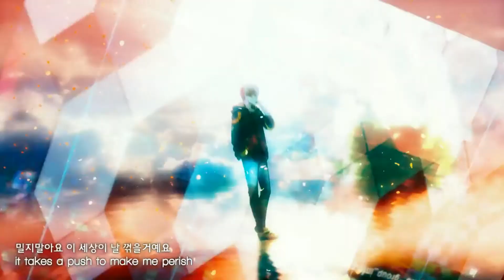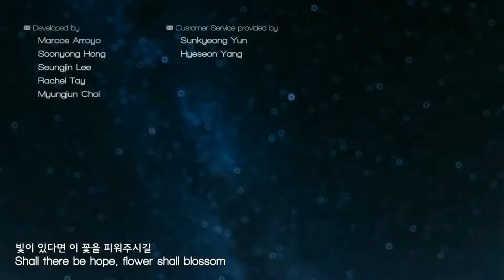수상한 메신저 V 루트 오프닝 영상 Mystic Messenger V Route Opening Video - FULL HD 60FPS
수상한 메신저 V 루트 오프닝 영상
Mystic Messenger V Route Opening Video

[Game Download]
GooglePlay : goo.gl/DqKzcy
AppStore : goo.gl/INB09h

V 루트의 발매일자가 9월로 연기되었습니다. 자세한 사항은 공지를 확인해주세요.